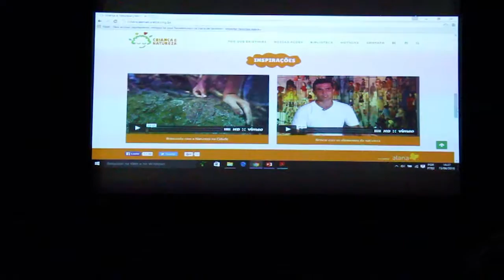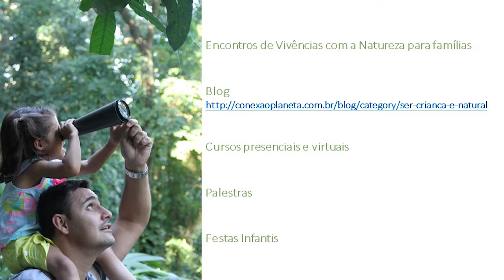Palestra do Projeto Ser Criança é Natural | Seminário Criança e Natureza (VIII)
Rita Mendonça é uma das organizadoras do encontro Ser Criança é Natural, realizado em São Paulo, um momento em que as crianças têm um contato direto e sensível com a natureza, acompanhadas dos familiares. Rita conta um pouco sobre sua experiência na iniciativa e o que tem observado da relação da infância com a natureza. Esta apresentação aconteceu no Rio de Janeiro. Mais informações